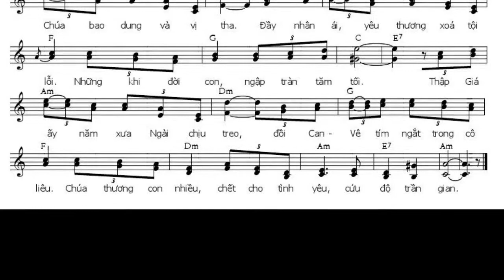Bè _ Chết cho tình yêu